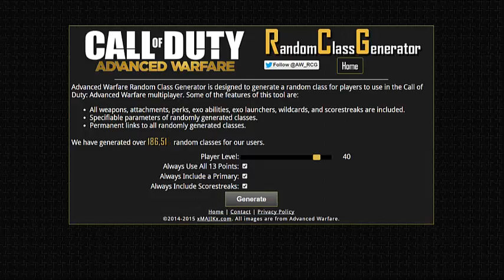Call of Duty Advanced Warfare Ramdom Class Generator!!!